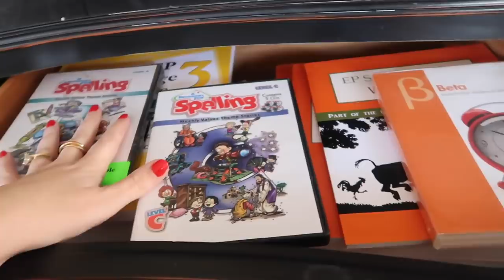WE DID IT!!!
💲EBATES 💲 How I get cash back while shopping online ➡️
(it's seriously the best y'all!)

My SUPER COMFY sweatshirt
My Green sweater

I N   T H I S   V I D E O:
My Top
My sunglasses
(only $14!!!)
Bracelet Stack is new fall 2018 Alex + Ani!

M Y  H O M E S C H O O L  C H A N N E L :

S H O P  M Y  J E W E L R Y  L I N E :